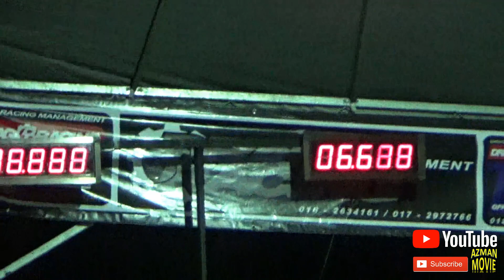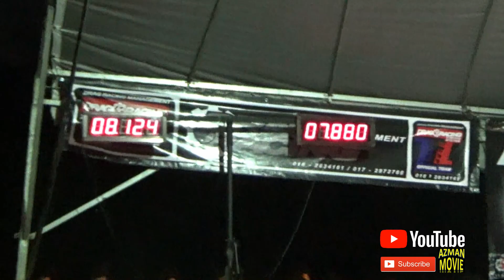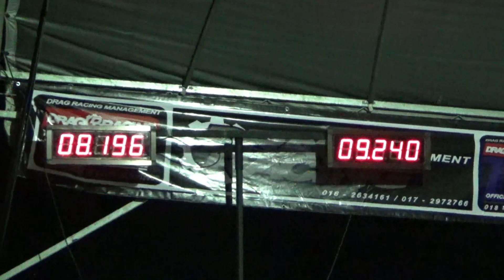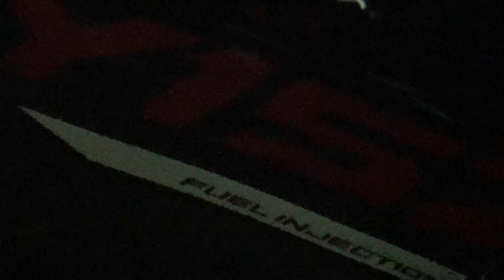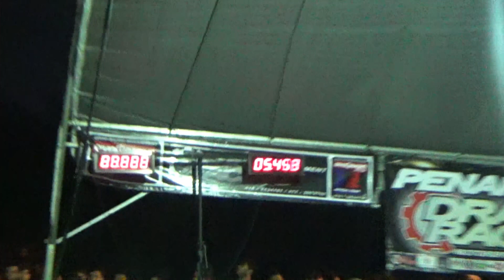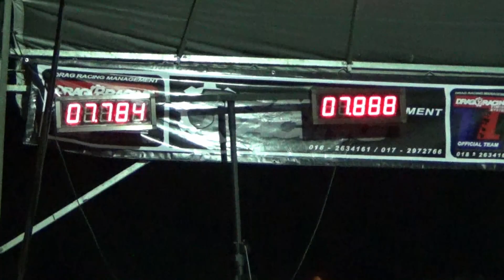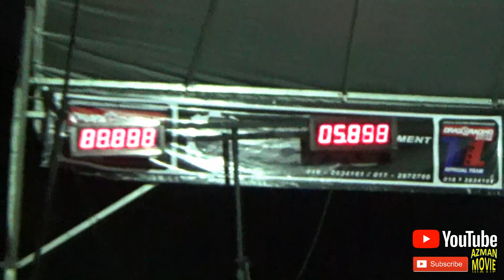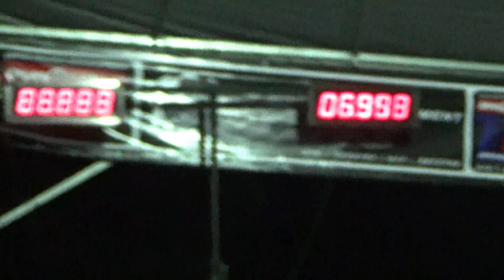DRAG BIKE 4t Y15 STD KILANG Jan 2019 Timing System DRAG RACING KUBANG MENERONG